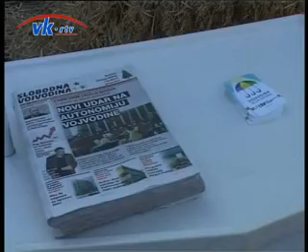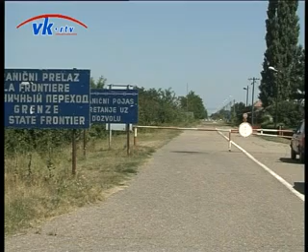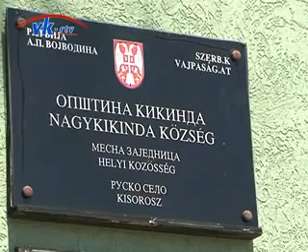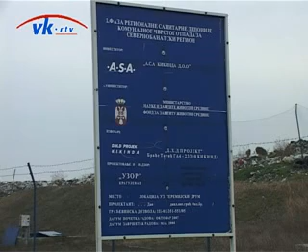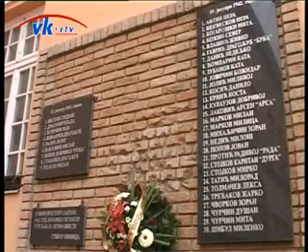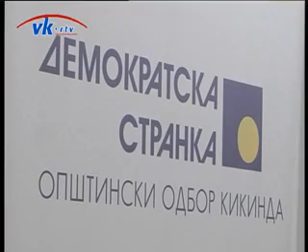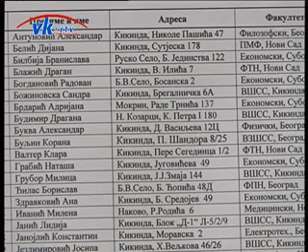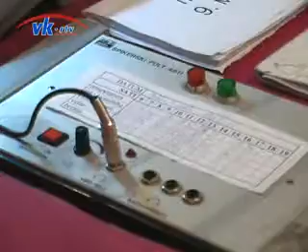Pregled nedelje 12.1.2014.